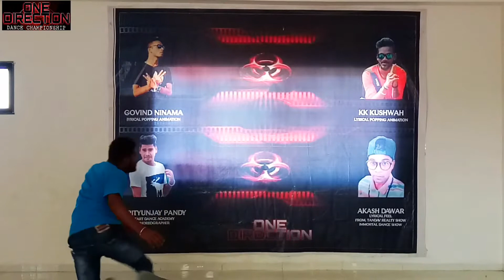One Direction Dance Championship Dhamnod audition